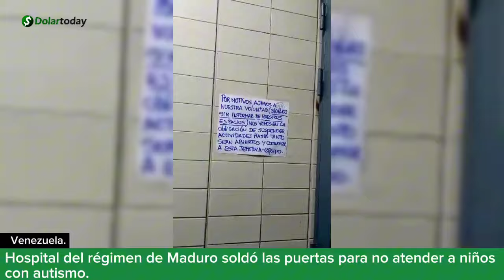Hospital del régimen de Maduro soldó las puertas para no atender a niños con autismo.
La directora del hospital Domingo Luciani en el llanito Municipio Sucre del Estado Miranda ordenó soldar las puertas de la unidad de niños con autismo del Hospital Domingo Luciani personal médico intentó romper las soldaduras para ingresar y poder atender a sus pacientes.